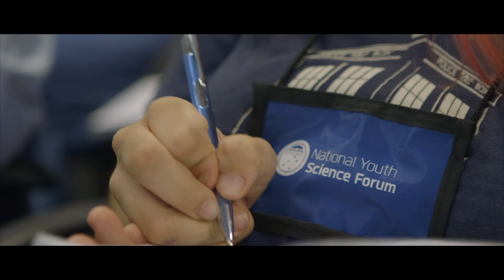The National Youth Science Forum Year 12 Program - What is it all about?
What's it like at the National Youth Science Forum (NYSF)? See what those involved in the January 2017 program think